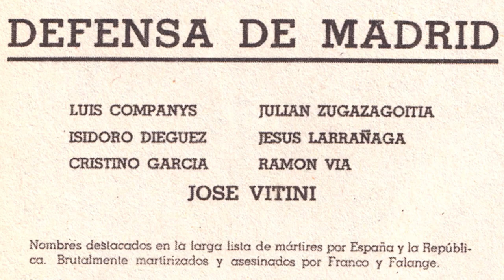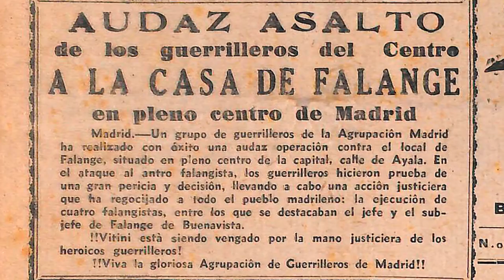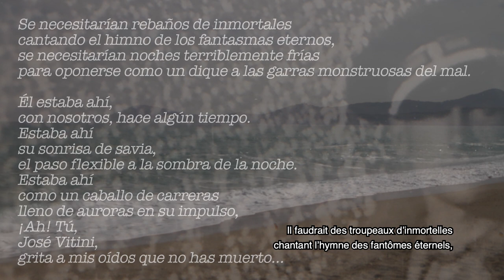La sombra de José Vitini. Trailer.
Año 2022.
Madrid, 28 de abril de 1945. José Vitini, teniente coronel de la Fuerzas Francesas del Interior, jefe de la Cuarta División, otro héroe español de la Resistencia, es fusilado en las últimas jornadas de una guerra que asolaba Europa. Aquel mismo día Mussolini era ajusticiado por los partisanos italianos; dos días después Hitler se suicida en su bunker de Berlín.
¿Quién era aquel guerrillero que fue sacrificado al final de la tormenta? ¿Quién dio la orden para que su nombre se borrara de la historia?
José Vitini nació en Xixón el 16 de junio de 1912...